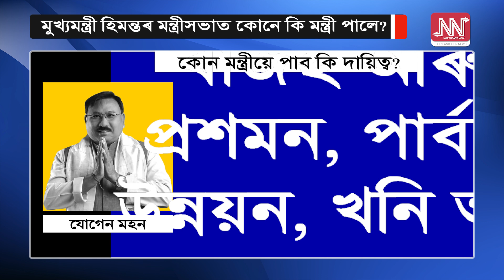মুখ্যমন্ত্ৰী হিমন্ত বিশ্ব শৰ্মাৰ মন্ত্ৰীসভাত কোন মন্ত্ৰীয়ে পালে কি দায়িত্ব?